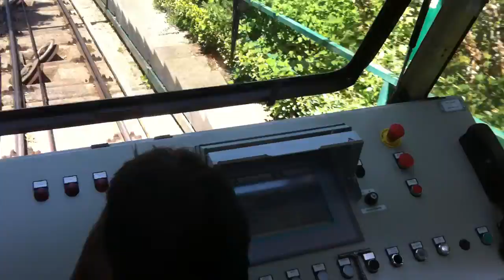funicular Capri way down to the port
funicular Capri